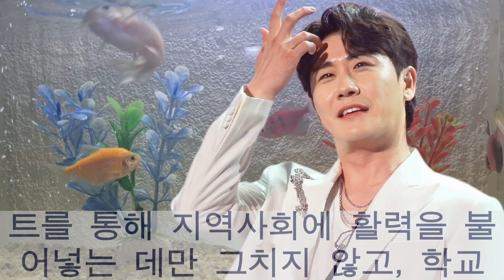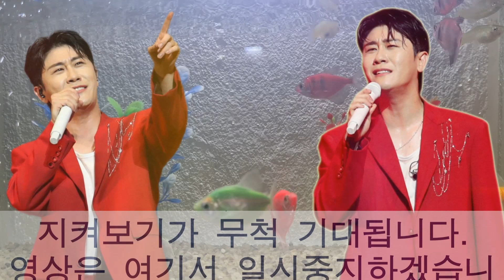가수 영탁 안동고 인스타?! 영탁소식 불쑥...안동콘서트 D-1 안동에는 지금무슨일들이..?